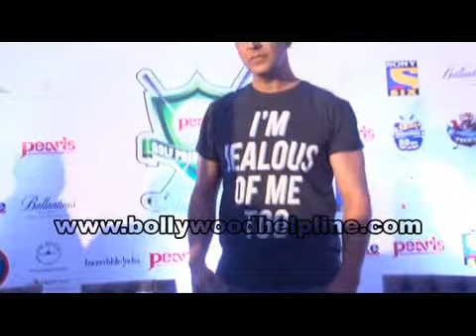Akshay Kumar At The Launch Of Golf Premier League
Golf Premier League